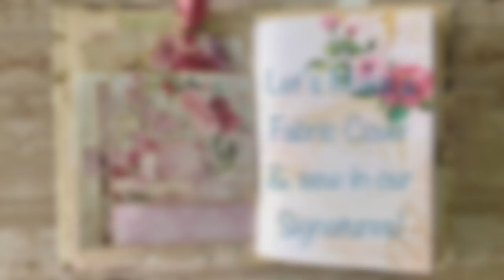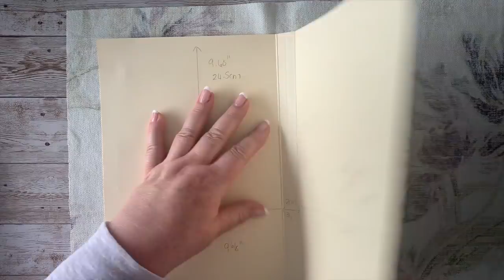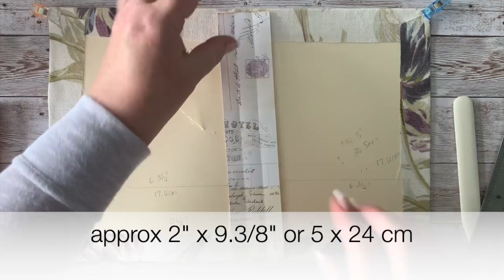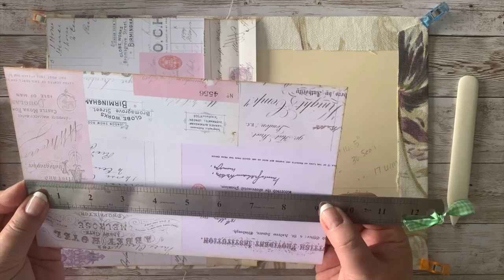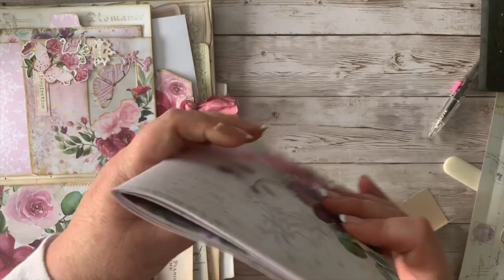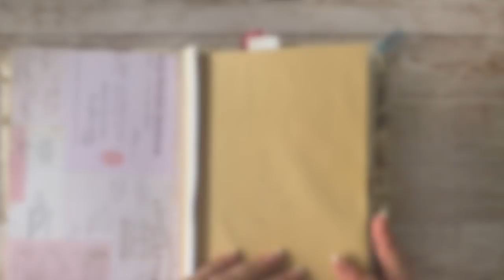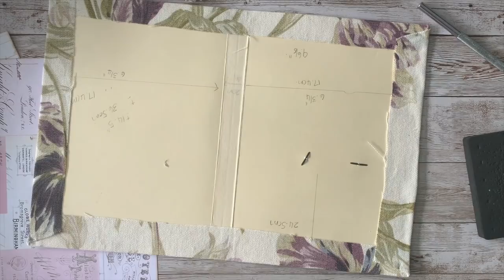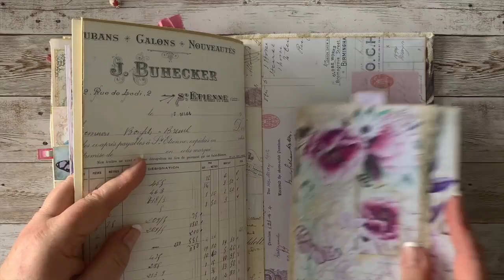Let's Make a Fabric Cover & Sew in the Signatures!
Hello and welcome everyone!  It is so good to see you here again.

Today we are going be putting together the cover, using fabric and then we will sew in the two signatures.

So, grab your tools, notebook and  please come and join me and let's have some fun together.  You will need to gather a few things and might need to write down some measurements.  If you have missed any of the projects so far, please have a look in the Purple Passion Mystery Project Playlist below

Here is the link for my Facebook Group Fans of Angela Kerr Designs

The digital kits from my Etsy store (Angela Kerr Designs) can be found below:

Vintage Collage digital pages

Purple Passion Journal Pages Digital Kit

Purple Passion Add on Digital Kit

Purple Passion Ephemera Digital Kit

My Tea, Avo and Lace Background Pages

These are some of my favourite tools, that I use on a regular basis while crafting.

My Facebook Group:  Fans of Angela Kerr Designs

Category:  How to and style